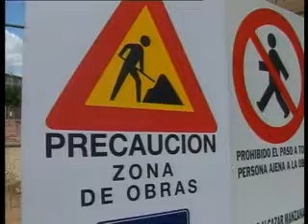Un paso provisional asfaltado con un carril para cada sentido en la CV-95